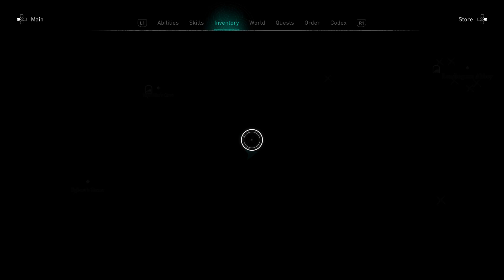Assassin's Creed Valhalla - Obtaining Excalibur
Yes, King Arthur Pendragon's sword, Excalibur, Caledfwlch.  Deep underground in a cave in Hamtunscire.